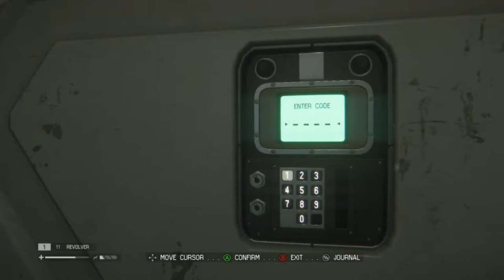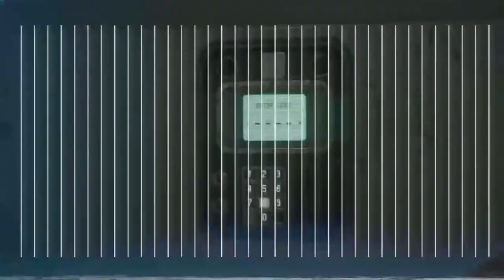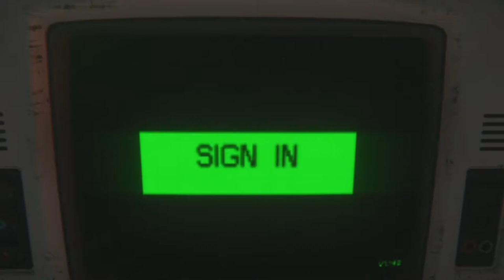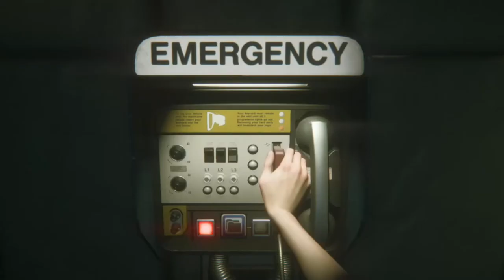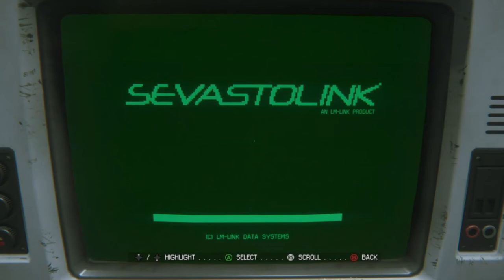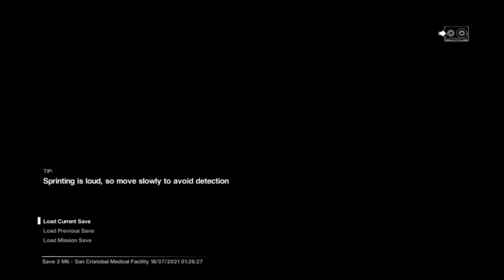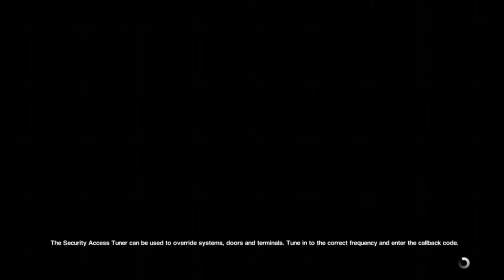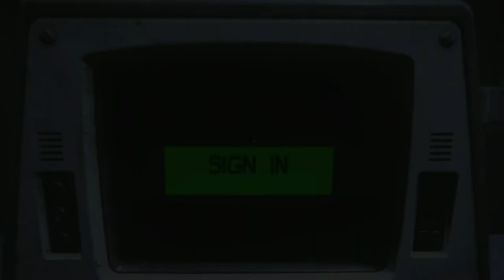Aliens and Androids! | ALIEN: ISOLATION | EDITED TWITCH STREAM | EP. 5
Welcome to the new series, ALIEN: ISOLATION!  The story takes 15 years after the first movie, and you play as Amanda Ripley, Ellen Ripley's (Sigourney Weaver) daughter.  News has come that the flight recorder from the Nostromo was recovered, and Amanda is asked to come check on it!  You can guess how the rest goes.

I streamed this on Twitch for about 6 nights.  I regret never playing this upon release in 2014, what an outstanding game, and story into the Alien universe.